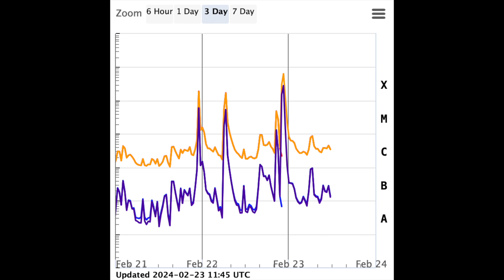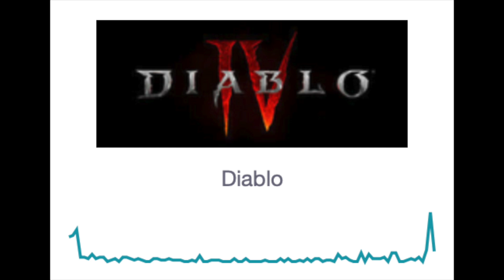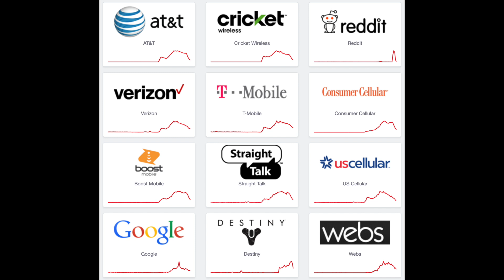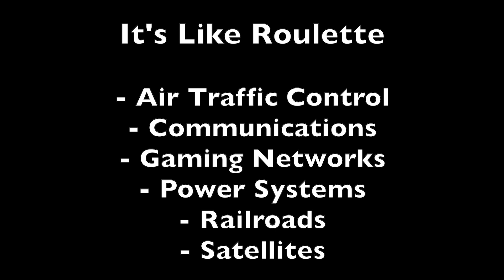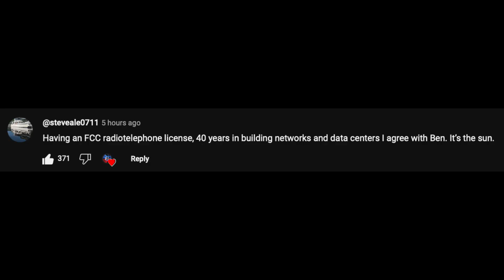3 X Class Solar Flares, Satellite/Network Issues, Biggest Flare of the Cycle | S0 News Feb.23.2024